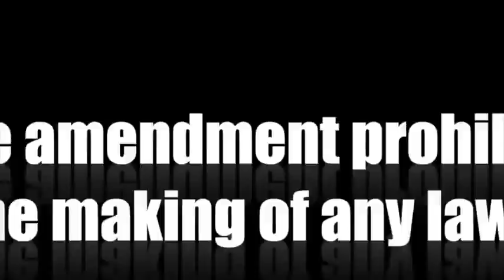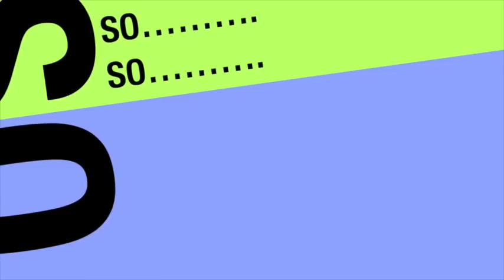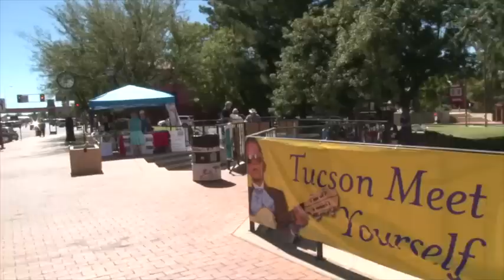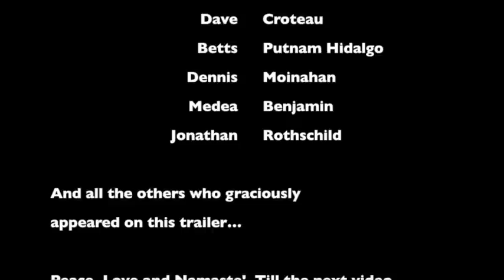OYV S01E02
Trailer for Occupy Your Voice